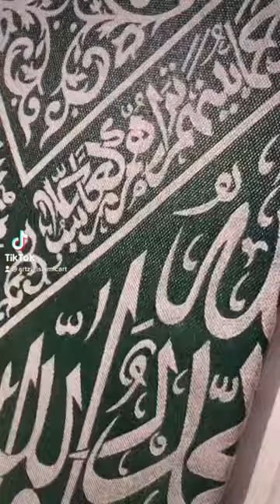The design of the inner cloth of the blessed Prophet Muhammad’s tomb canvas print.